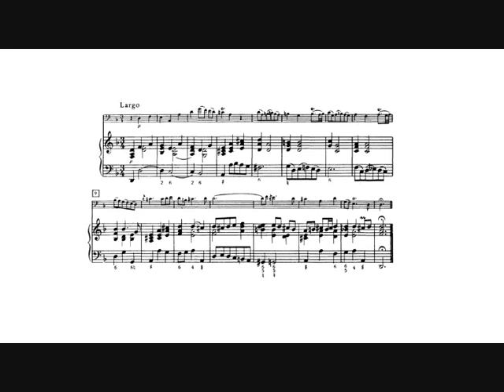Benedetto Marcello: Cello Sonata op. 1 n. 1 (Donato De Sena, flugelhorn) III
Benedetto Marcello: Cello Sonata op. 1 n. 1 in F major for cello and continuo from "6 Cello Sonatas op.1", arranged for flugelhorn, bassoon and harpsichord.

III.   Largo.

Donato De Sena, flugelhorn.
Roberto Loreggian, organ.